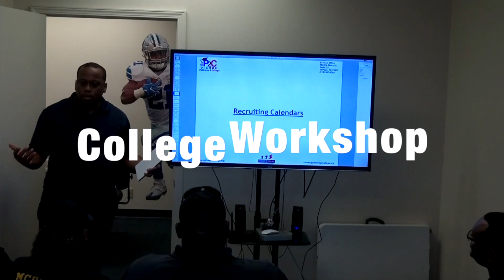Taking It To The House Pilot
Pilot Episode of Taking It To The House.  Host Dr. C. Victor Herbin and Dr. Timothy Hoover talk on sports and other topics.